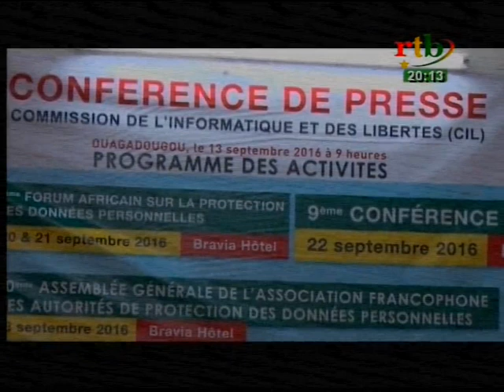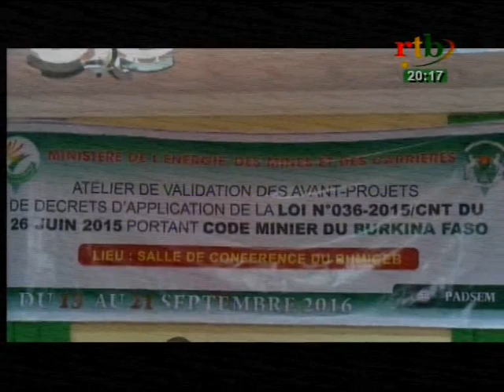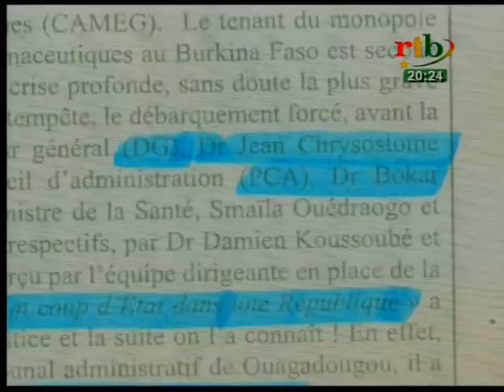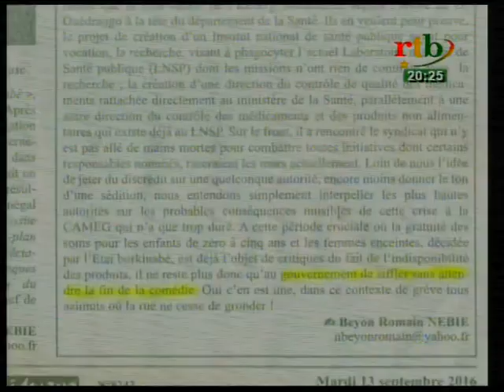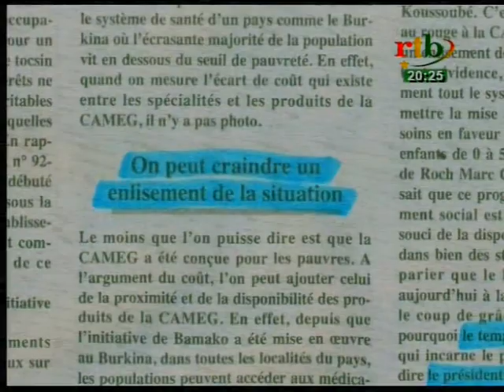rtb / JT de 20h du 13 septembre 2016